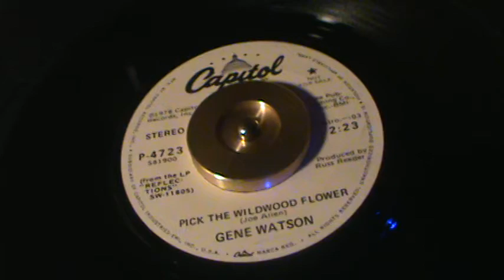* Pick the Widwood Flower / Gene Watson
To this day, one of my all time favorites C&W...A special song done just right by Mr.
Gene Watson...  "Pick the Wildwood Flower"  from 1978... I hope you enjoy this one as
   much as I have over the years..It has meaning&significance by Joe Allen..
 Thankyou for this, Gene...